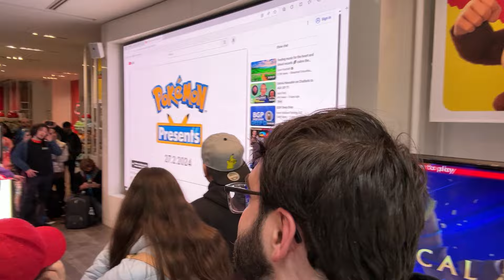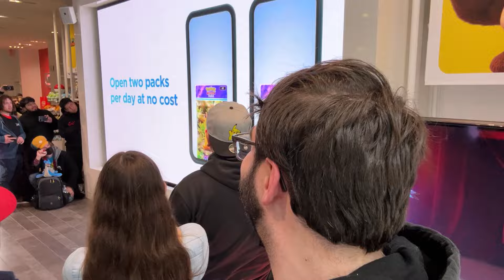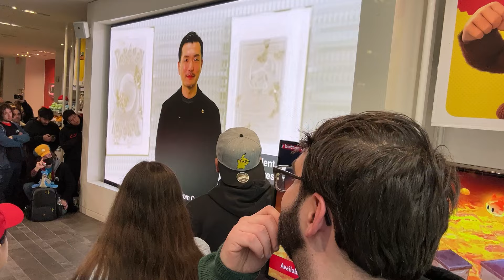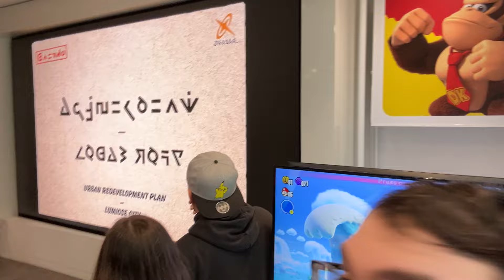LIVE CROUD REACTION Pokémon Presents | 2.27.2024 at NINTENDO NYC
If You Liked What You Saw And Wanted to Invest In Me to Make More Videos Any Donation Would Be Appreciated!